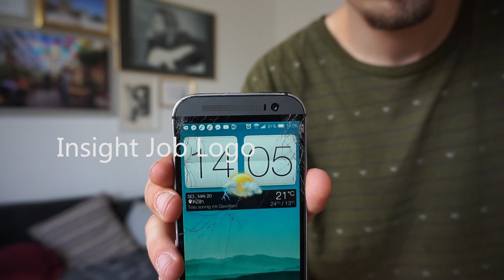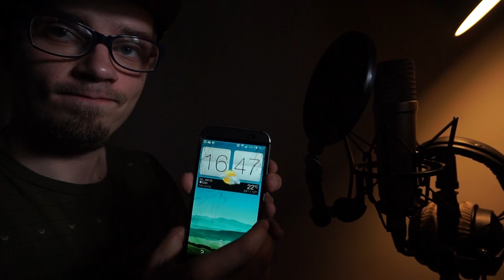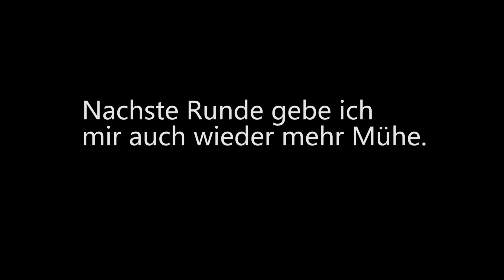Markant - VBT 2018 VR3 vs Prima MC (prod. Retnik)